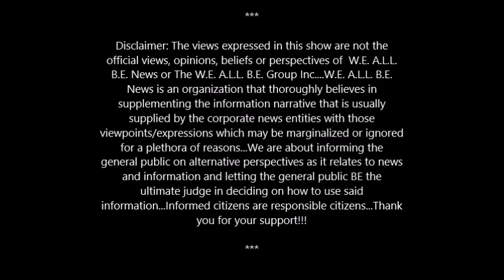A Day Of REflection @ Nathan BEdford ForREst Park